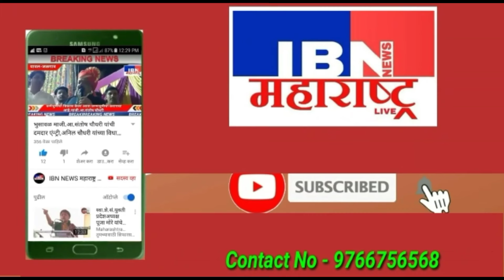भुसावळ-३० कॅमेऱ्याची यात्रोत्सवावर नजर,मा.दिपक धांडे,आई मरिमाता यात्रोत्सव २०२४,IBN NEWS महाराष्ट्र